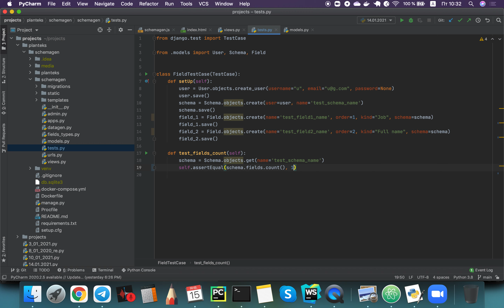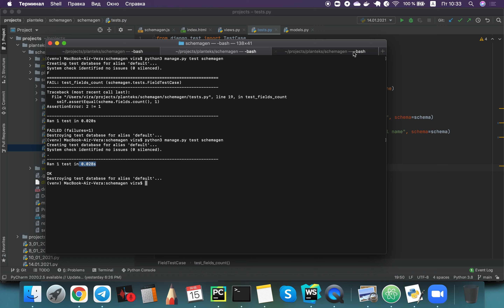unittest django Unit Testing Django Testing